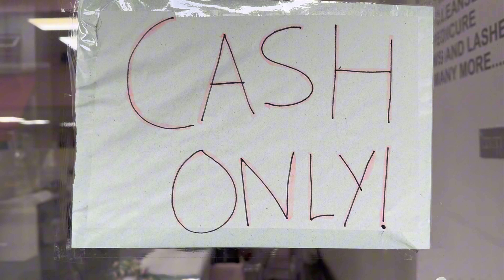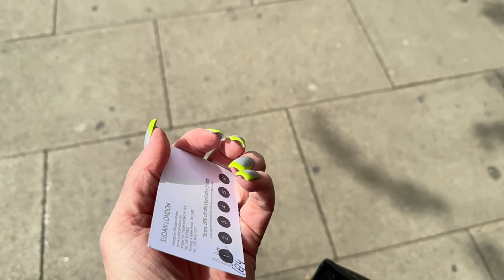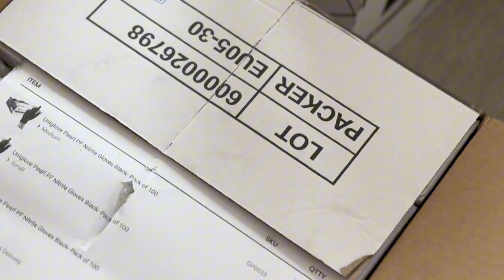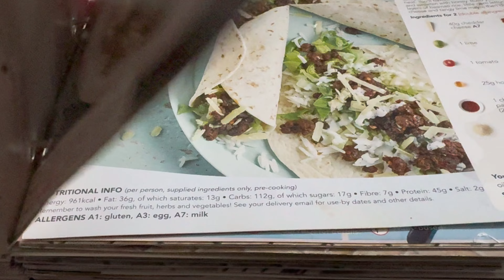how *not* to make ASMR silent vlogs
i dont know if youtube is playing games with me or are my videos really that bad. I dont like labels but i feel like im living my best introvert life. I get up go to look at the cherry blossom, visit the nail salon, restock the paint and make amazing foccacia